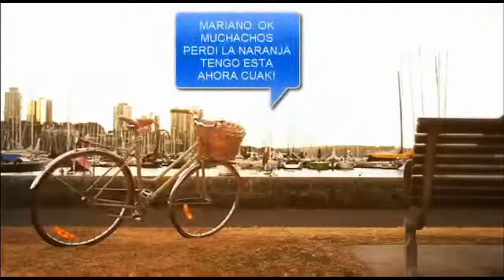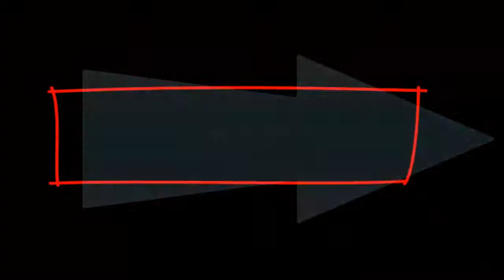MILANGA BIKERS TOUR 6/12/2014 FOTOS HD